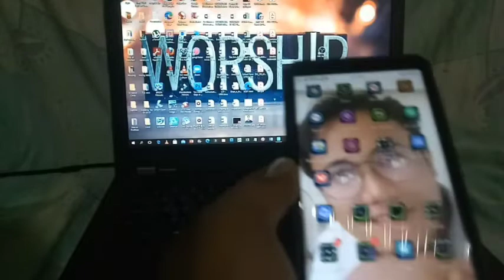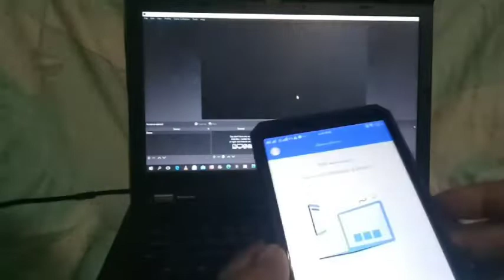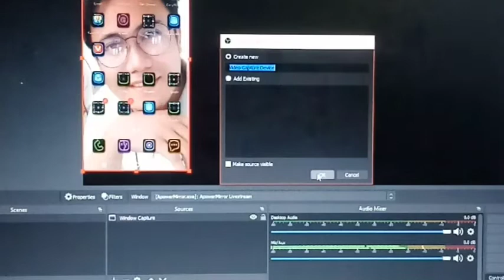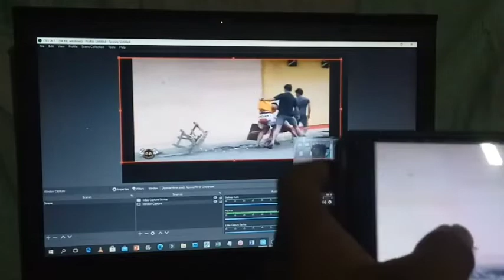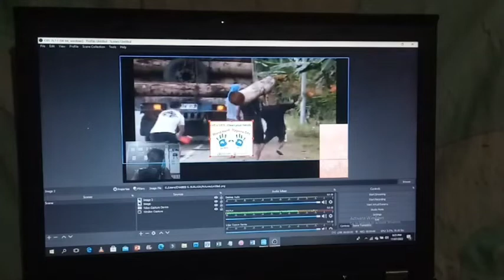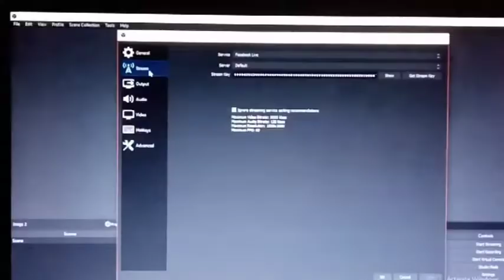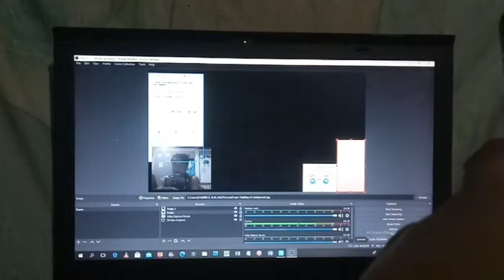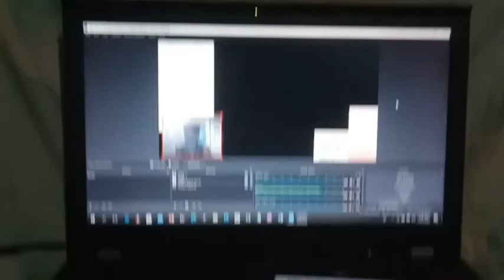HOW TO SET-UP LIVE STREAMING USING OBS STUDIO | MIRRORING| SIMPLE TAGALOG TUTORIAL / FB LIVE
mirroring from phone to laptop